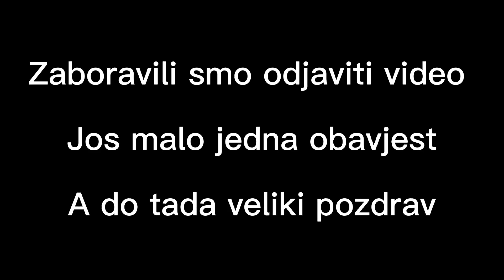Pecanje babuske i cverglana po magli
Danas ništa posebno.
Malo kasni video.
Ja sam se prehladio tako da ne znam kad ce novi video.
Vidimo se